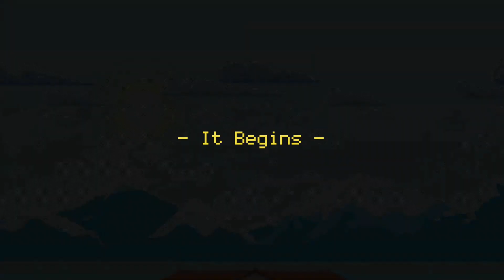Gladiator Rising: Roguelike RPG (Unreleased) iOS/Android Early Access Gameplay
Fight through three Chapters of constantly changing, randomly generated gladiators.

Buy, equip and use items as you compete to become the ultimate warrior.

Strategy is key to success in this mix of rogue-like and turn-based RPG mix.